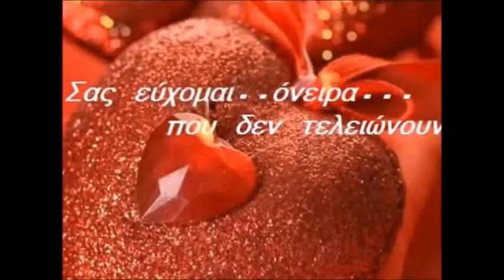ΑΔΑΜΑΝΤΙΔΗΣ ΘΕΜΗΣ ΘΑ ΠΕΡΙΜΕΝΩ